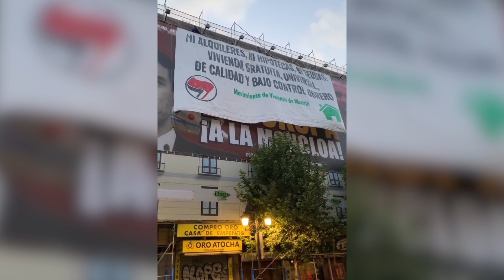Boicotean la lona de Desokupa contra Pedro Sánchez en el centro de Madrid